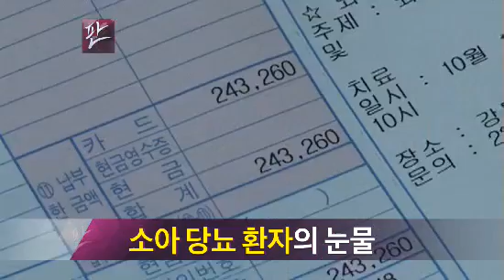11월 14일 뉴스쇼 '판' 헤드라인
1. [단독] "여론조사에 당원 총동원령"
안 후보 측의 단일화 협상 중단은 문 후보 측이 특정 여론조사를 앞두고 지지율을 높이기 위해 조직을 총동원했기 때문인 것으로 확인됐습니다.단독 보도합니다.

2. [긴급진단] '단일화' 앞으로 어떻게?
문-안 두 후보의 단일화 협상이 중단되면서 대선 정국이 급변하고 있습니다. 정치 전문기자와 김행 위키트리 부회장이 출연해 집중 진단합니다.